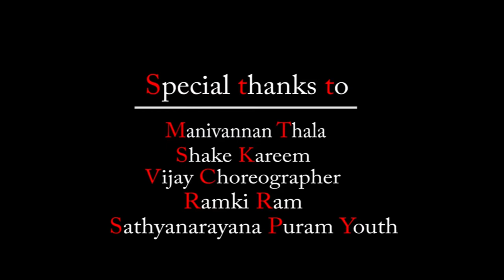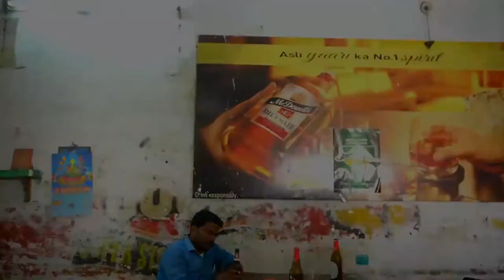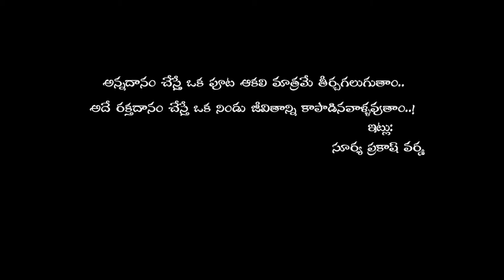FRIEND A Blood Relation | An Award Winning Short Film | Directed By Surya Prakash Varma | Tolly24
Friendabloodrelation is a short film directed by suryaprakashvarma music by snkishorekumar